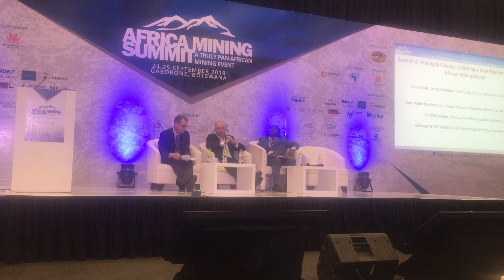African Mining Summit 2019 Mining Finance Session